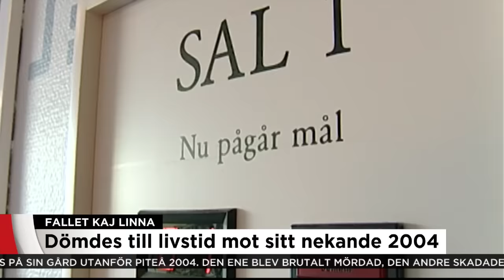Kaj Linna släpps inte - Nyheterna (TV4)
Nyheterna i TV4 från 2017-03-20: Morddömda Linnas åklagare vill ta om rättegången. Dömdes för mord 2004. Sven-Erik Alhem kommenterar.